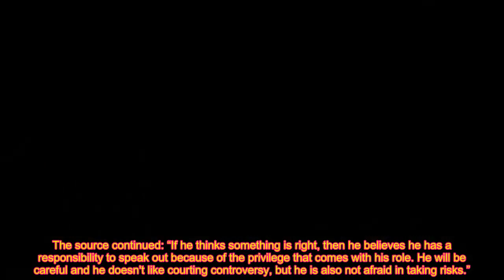✅Prince William took a special life lesson from father Prince Charles Details 👑